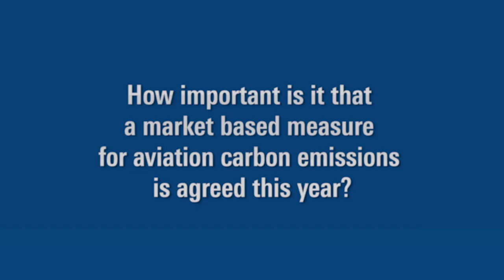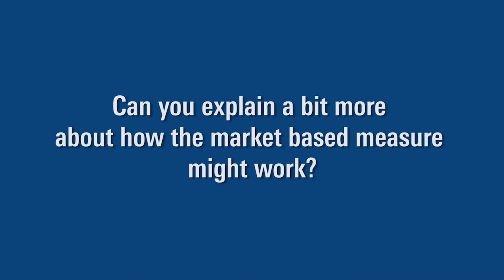Market based measures and carbon emissions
Paul Steele, Senior Vice President of Member External Relations at IATA, discusses the importance of a market based measure for aviation carbon emissions being agreed upon in 2016.